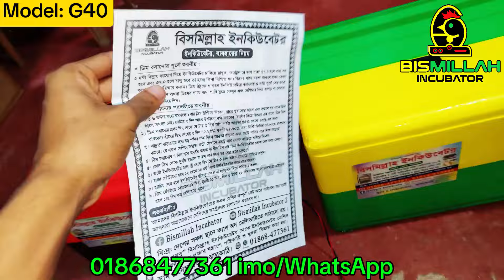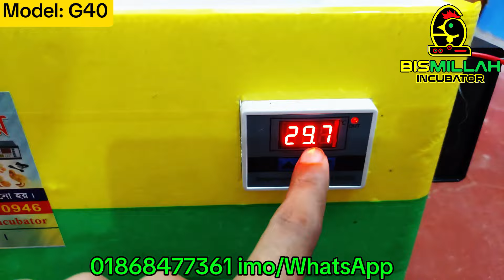বাংলাদেশের সব থেকে কম দামে ডিম ফোটানো ইনকিউবেটর মেশিন কিনুন egg incubator. ইনকিউবেটরের দাম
মাত্র ১২৯৫ টাকায় ফুল ইনকিউবেটর 🐣 ডিম ফোটানো মেশিন হাঁস মুরগী টার্কি তিতির কোয়েল egg incubator

এটি একটি 40 পিচ ডিম ফোটানোইনকিউবেটর মেশিন 1295 Tk price

location❤️❤️❤️❤️ :Jhalokathi
সারা বাংলাদেশ হোম ডেলিভারি নিতে যোগাযোগ করুন
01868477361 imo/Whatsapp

মাত্র ২ হাজার টাকায় ডিম ফুটানো ইনকিউবেটর || incubator for chiken eggs

সহজ উপায়ে নিজে তৈরি করুন ইনকিউবেটর |  ইনকিউবেটর তৈরি how to make Incubator for chiken egg

ডিম  ফুটানোর সহজ উপায় - ১০০ ডিমের অটো ইনকিউবেটরের দাম |  Incubator for chiken eggs

সস্তায় ফুল অটো ডিম ফোটানো ইনকিউবেটর মেশিন | China egg incubator price

সস্তায় ইনকিউবেটর তৈরি করুন | xh 3001 Tempareture incubator Controler

ডিম ফোটানো মেশিন তৈরি ছোট থেকে বড় সকল ধরনের অটো ইনকিউবেটর দাম

ডিম_ফুটানো_মেশিন incubator ইনকিউবেটর egg_incubator AC DC Full Auto Egg Incubator | হাঁস মুরগী ডিম ফোটানো ইনকিউবেটর মেশিন 🐣

মাত্র ২ হাজার টাকায় ডিজিটাল অটো ইনকিউবেটর মেশিন?

মাত্র ৮৯৯ টাকায় হাঁস মুরগী ডিম ফুটানো মেশিন কিনুন | incubator for chiken eggs

সল্প খরচে ২ হাজার টাকায় অটো ইনকিউবেটর | ইনকিউবেটর তৈরি
Egg hatching incubator for only 2 thousand tk ||  Incubator for chicken eggs

 DIY Incubator The Easy Way |  How to make Incubator for chicken egg

 Easy Way to Incubate Eggs - 100 Egg Auto Incubator Price |  Incubator for chicken eggs

 Cheap Full Auto Hatching Incubator Machine |  China egg incubator price

 Build incubators cheaply  xh 3001 Temperature Incubator Controller

 Egg hatching machine made small to big auto incubator price

 Digital auto incubator machine for only 2 thousand tk?

 Buy Poultry Egg Boiling Machine for just 899 Tk  Incubator for chicken eggs

 Auto incubator at low cost of 2 thousand rupees  Incubator made